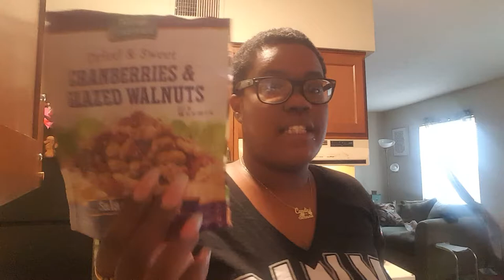VlOG | Lounging Around , PLT Package , & Saladz !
Getting ready for our little trip to Indy for the concert & making a FiRE salad .

Keep in Touch with Me On My Mainz
SNAP @ chxbarr Ms. BYRD chx
TWiT @ NUrynebowsprung

Wanna Network ?

Support Gina on iG @ ginagetslocs